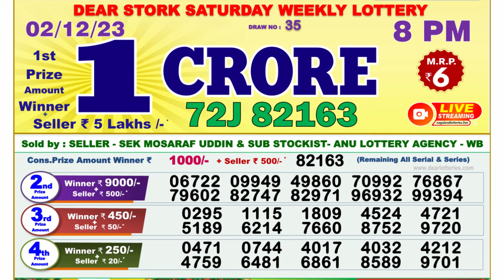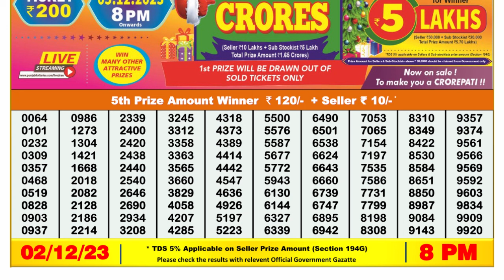Dear Lottery Sambad 8pm today 02.12.23 Nagaland State Lottery Result